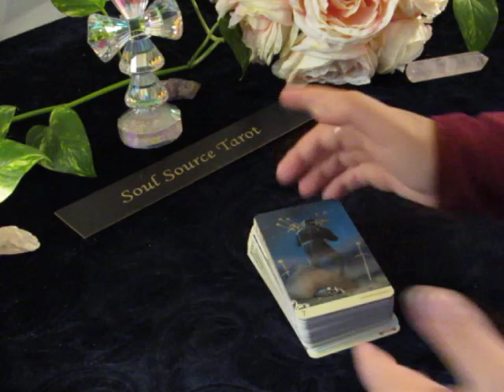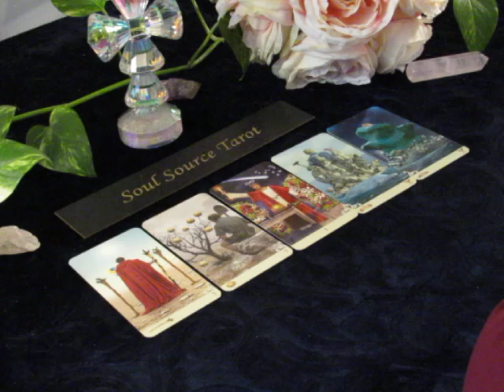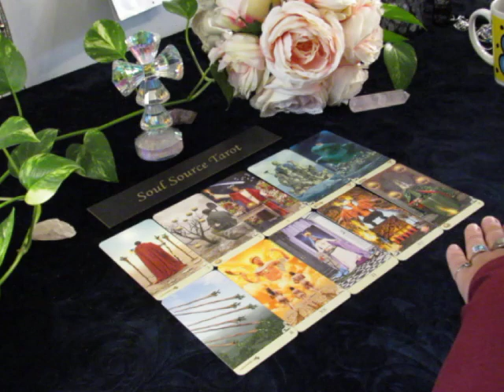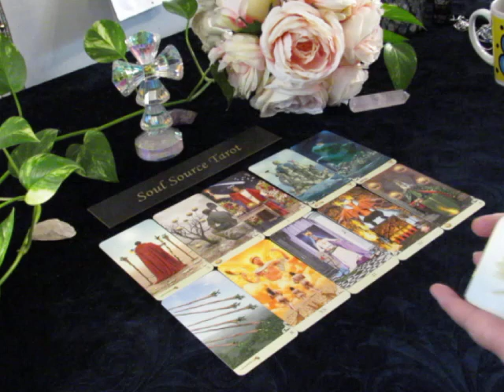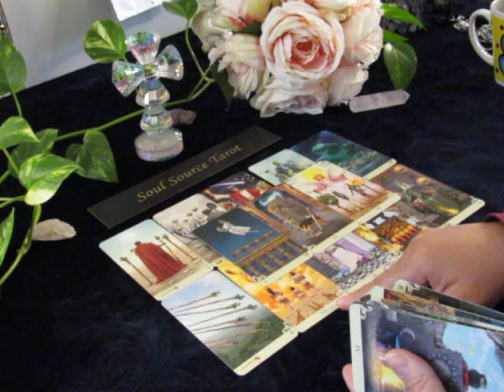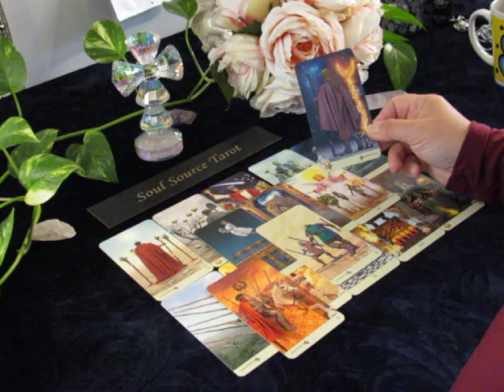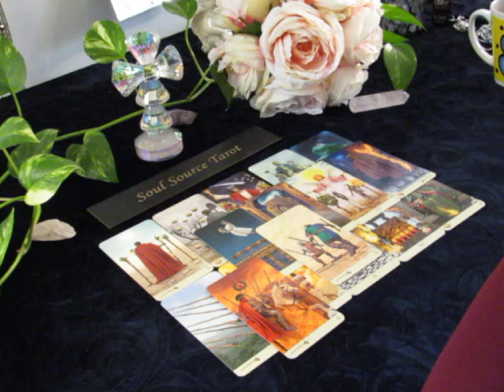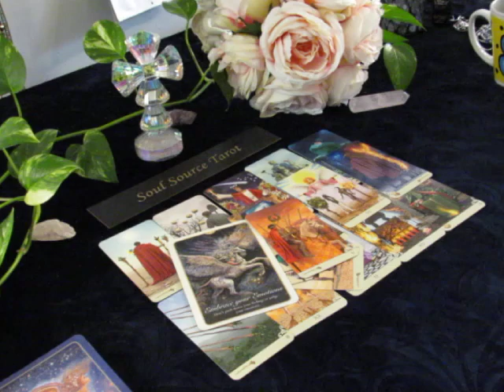~The Daily Vibe~A Choice Between Two Lovers~10/23 & 10/24 Daily Tarot